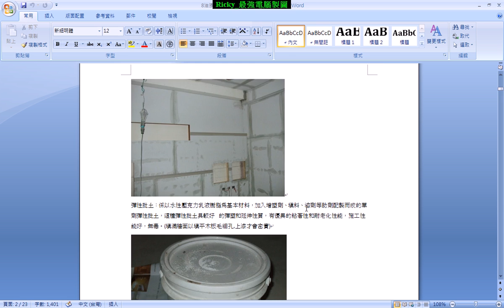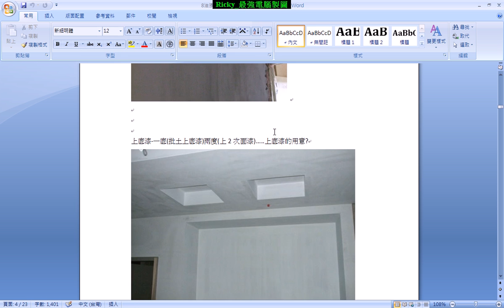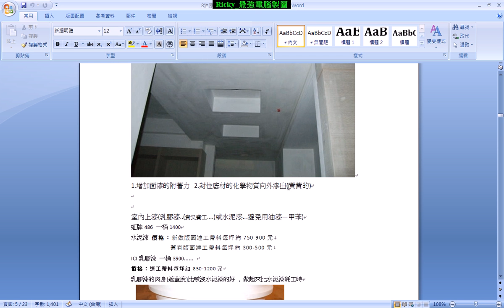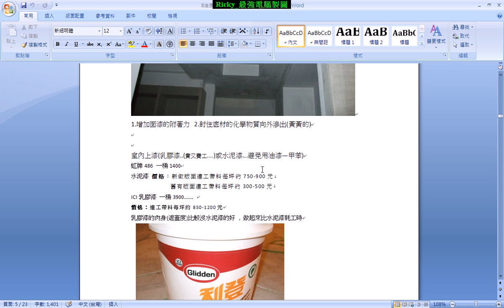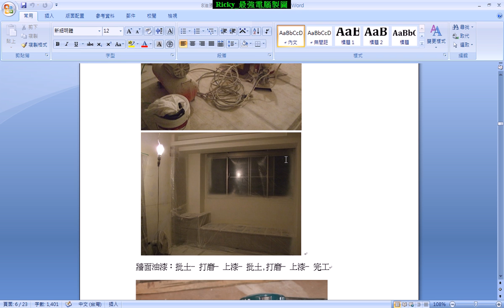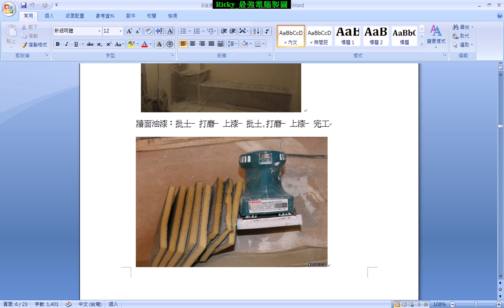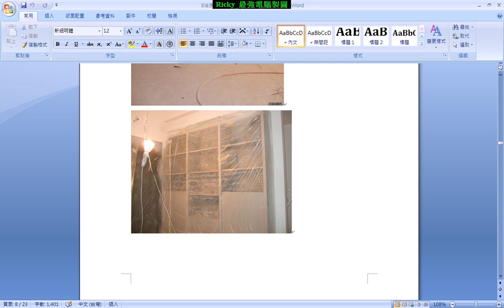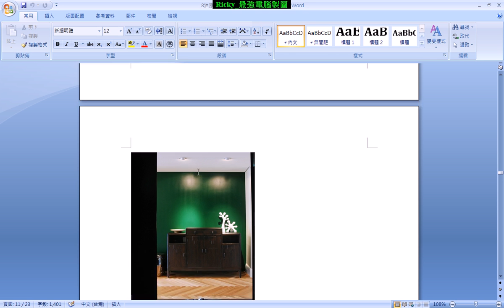13- 1 室內設計 油漆 1